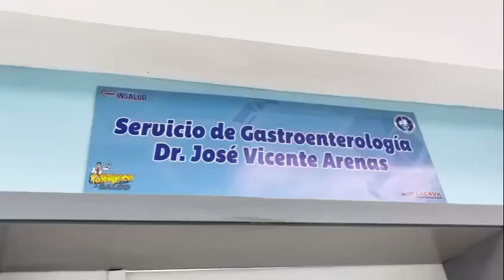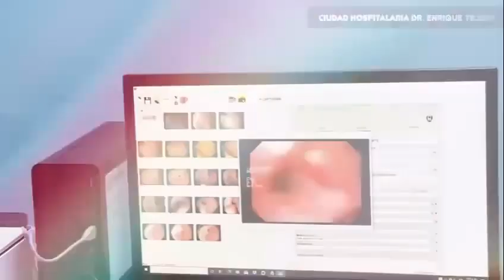Q bueno q ya empezamos a hacer endoscopias y colonoscopias en la Ciudad Hospitalaria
Enrique Tejera (CHET) para poder atender a nuestro pueblo con este tipo de exámenes tan costosos en el privado y hoy los tenemos totalmente gratuitos y con equipos de última generación. Aqui nadie se rinde. Q viva Carabobo. 🦇🦇🦇